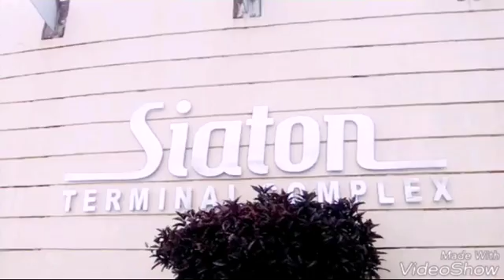Siaton Tourism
Siaton National High School

Siaton Overview Video (iSONTV)
photos of the resorts
Music